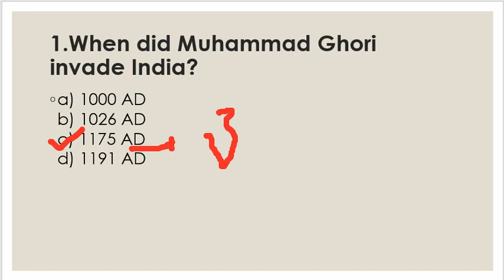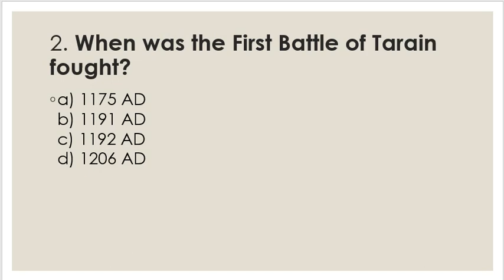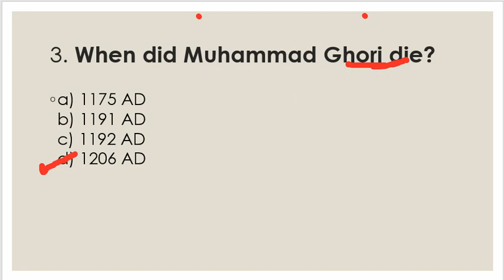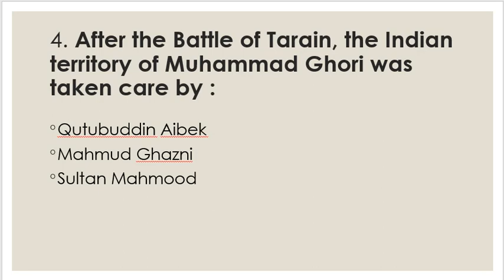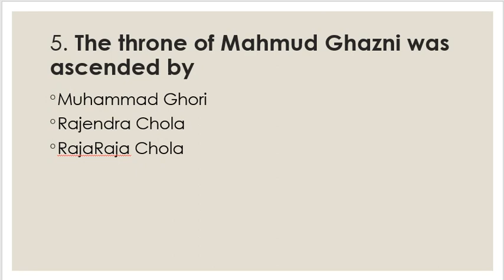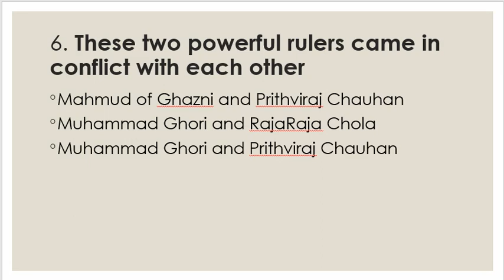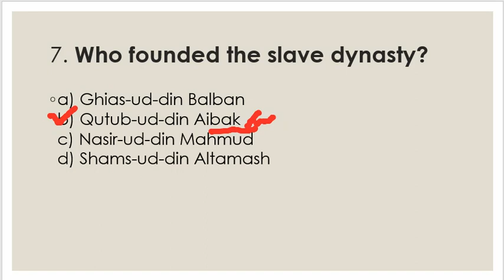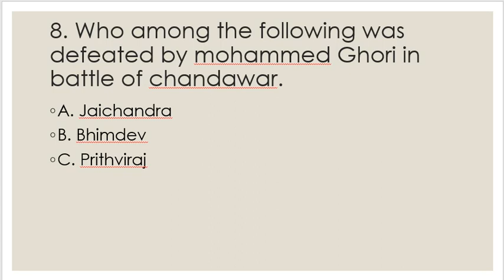Muhammad Ghori | Top Important Question for UPSC, SSC and Others | GS for competition